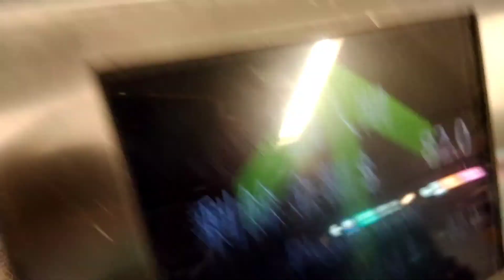Buhay OFW sa Central na Capture ko | Giordano siksikan daming tao Bakit Kaya..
World wide Central ang Lugar Kung saan maraming mga Pinay Pinoy Ang pumupunta para bumili ng Pinoy product at remittance ..dun dun Ang mayrun mura na bilihin pang pasalubong sa pinas..